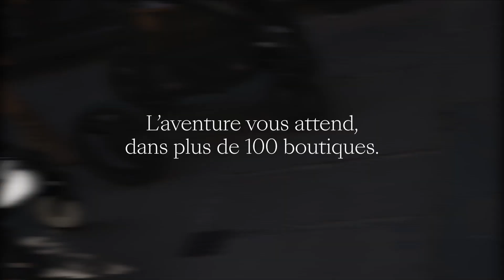Escapade idéale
Offrez-vous une séance de shopping détente à ciel ouvert parmi plus de 100 grandes marques, toute l'année jusqu'à -60% sur le prix conseillé. Savourez un délicieux déjeuner ou un dîner gastronomique, et évadez-vous au cœur des paysages de rêve de la région la plus spectaculaire du pays.

À propos de Maasmechelen Village...
Maasmechelen Village est une destination shopping unique à la portée de grandes villes telles que Bruxelles, Anvers, Cologne et Düsseldorf.
Le Village est unique par son mélange de marques inégalé, un cadre magnifique, la richesse culturelle et des offres remarquables.

Vous voulez plus de Maasmechelen Village?